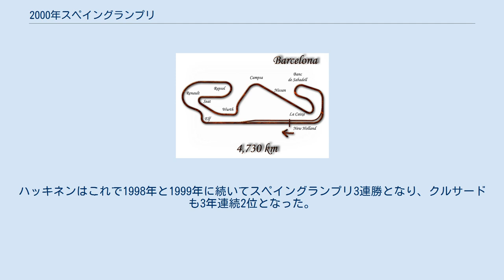2000年スペイングランプリ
2000年スペイングランプリ (Gran Premio Marlboro de Espana) は、2000年F1世界選手権の第5戦として、2000年5月7日にカタロニアサーキットで開催された。
 予選ではミハエル・シューマッハがポールポジションを獲得、 2位がミカ・ハッキネン、3位ルーベンス・バリチェロ、4位デビッド・クルサード、5位ラルフ・シューマッハ、6位ジャック・ヴィルヌーヴとなった。
 決勝ではスタートでシューマッハがハッキネンより僅かに遅れたためラインを外れたが、優位を保つためにコースを横切りハッキネンをブロックした。
後方ではラルフがスタートに成功し、バリチェロのイン側、クルサードのアウトから3位に浮上した。
その後ろではヴィルヌーヴがハインツ＝ハラルド・フレンツェンとヤルノ・トゥルーリを抑えて6位で走行する。
 間もなく先頭グループは3つに分裂した。
シューマッハとハッキネンが第1グループとしてトップ争いを繰り広げた。
ラルフは3位でクルサードとバリチェロを従え第2グループを形成した。
第3グループはヴィルヌーヴ、フレンツェン、トゥルーリにジェンソン・バトンが加わった。
だが、21周目にヴィルヌーヴは機械トラブルのためリタイアした。
24周目、シューマッハが3秒のリードを保ってピットインする。
7.3秒で送り出すが、慌ててスタートしたため燃料クルーが怪我を負ってしまう。
25周目、バリチェロとクルサードがピットインする。
クルサードは2速ギアを選択、バリチェロのピット作業はいつもより時間がかかった。
それでもバリチェロはクルサードの前でピットアウトしたが、それはラルフがピットストップ後も彼らの前にいたことを意味した。
26周目、ハッキネンがピットインする。
ソフトタイヤで走行していたが思いのほかタレなかったため、ピットストップ後のシューマッハとの差は0.6秒にまで縮まっていた。
 トゥルーリもピットストップで問題が生じ、その後ろではバトンとフレンツェンが6位を争っていた。
シューマッハはレース序盤のようにハッキネンを引き離すことができず、その差は0.4～0.8秒で推移していた。
その後ろではバリチェロはラルフに対してクルサードのようにプレッシャーを与えられなかった。
レースは5位のクルサードが39ラップ目にピットインするまで同じ順位が続いた。
バリチェロとラルフは順位が変わらないままであった。
クルサードがペースを上げて両者の前に出て、ラルフはフラストレーションがたまったバリチェロの前にいた。
その後方ではバトンがフレンツェンの前で6位を保つ。
41ラップ目にシューマッハとハッキネンは共にピットインした。
シューマッハは給油リグがうまく入らず17秒を費やした。
 シューマッハはペースが上がらず、その間にハッキネンは1周あたりおよそ1秒ずつリードを広げた。
そして、クルサードはシューマッハに1周ラップあたりおよそ1秒ずつ差を詰めていった。
47周目、1コーナー手前でシューマッハはイン側に寄ったが、クルサードはアウトから抜くことに成功した。
50周目、ラルフが10コーナーでシューマッハにオーバーテイクを仕掛けるが、もつれてる間にバリチェロが一気に2台をパス、ラルフはシューマッハをパスすることはできた。
シューマッハは直後にピットインし、順位変わらず5位でコースに戻った。
左リアタイヤが空気漏れを起こしていたため、ピットストップ後はペースが回復した。
63周目、バトンのエンジンがトラブルを起こしたためフレンツェンが6位に浮上する。
結局ハッキネンがシーズン初勝利を上げ、クルサードが2位となりマクラーレンが1-2を達成した。
3位はバリチェロ、4位がラルフ、5位がシューマッハであった。
ハッキネンはこれで1998年と1999年に続いてスペイングランプリ3連勝となり、クルサードも3年連続2位となった。